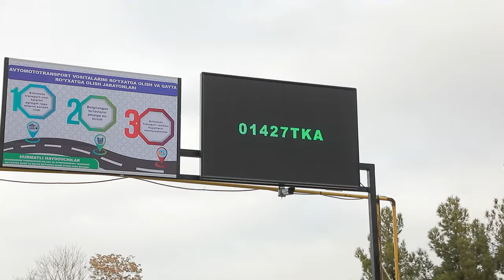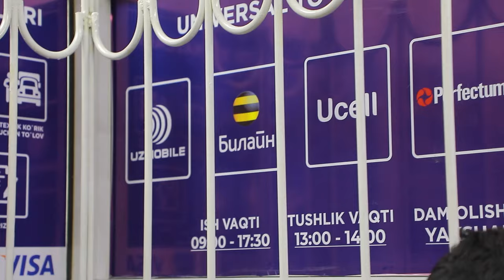“Sobir Rahimov GAI”da avtomatlashtirilgan elektron tizim yoʻlga qoʻyildi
Mazkur tizimda barcha murojaatchilar navbat va tartib bilan 3 bosqichdan oʻtib keladilar.